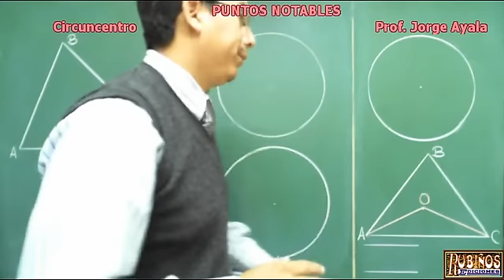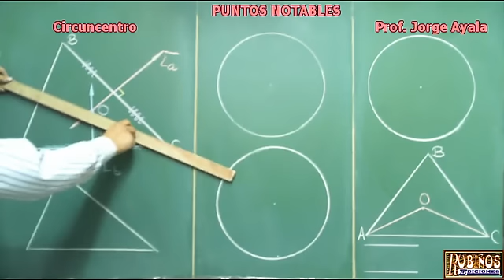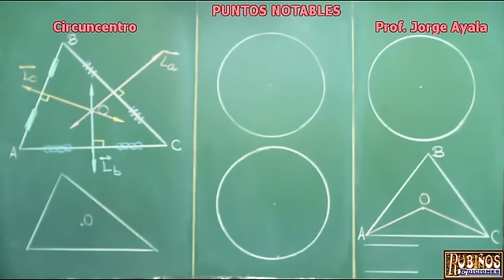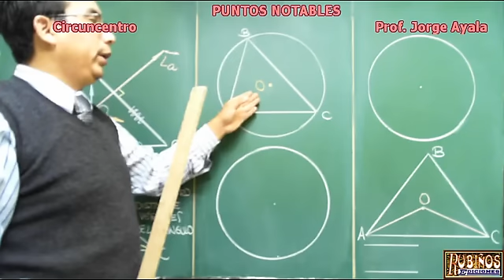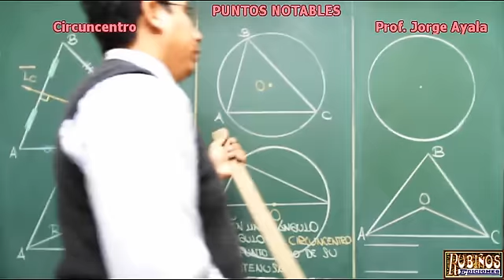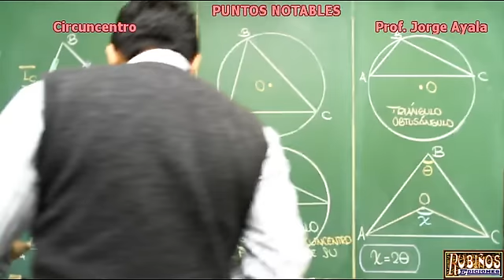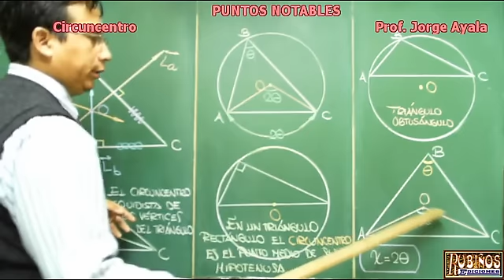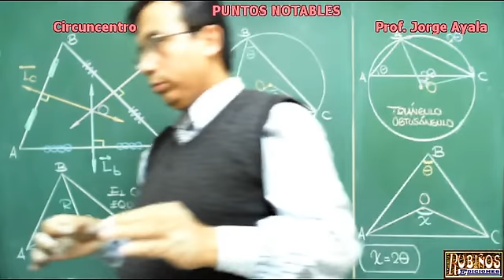CIRCUNCENTRO CONCEPTO DE PUNTOS NOTABLES EN UN TRIANGULO